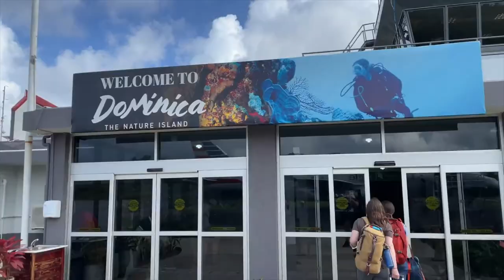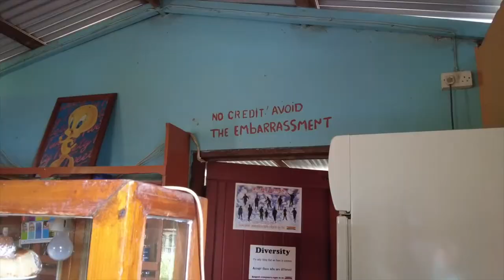Dominica: A Week on the Nature Isle